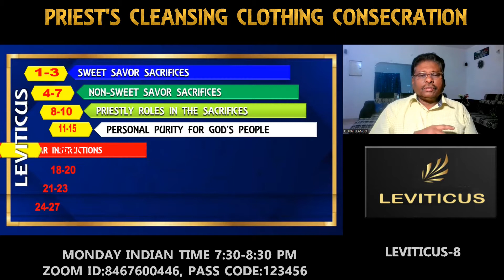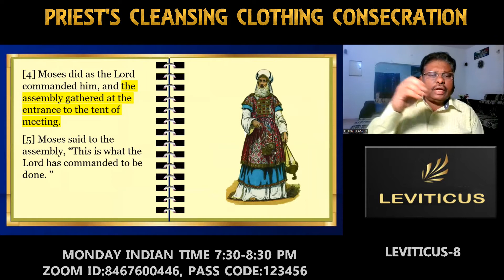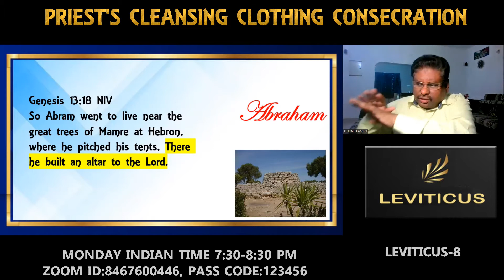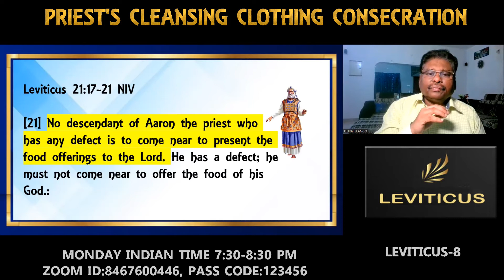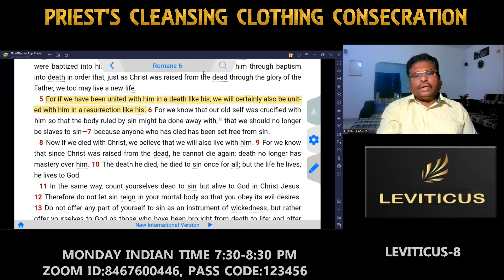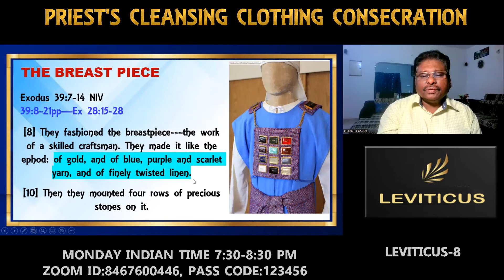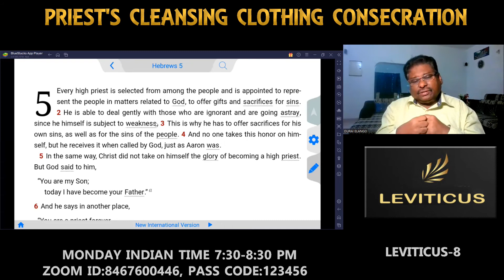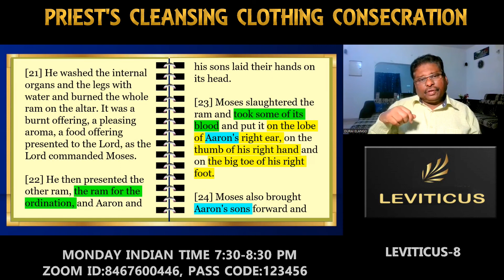Leviticus:8 Priestly garments in the tabernacle - PART:11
Jewish priestly garments.